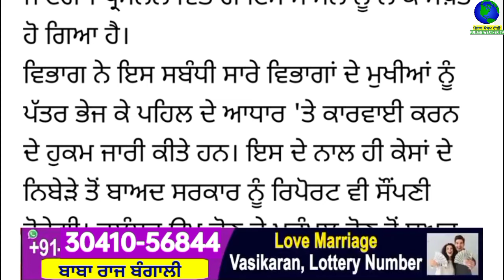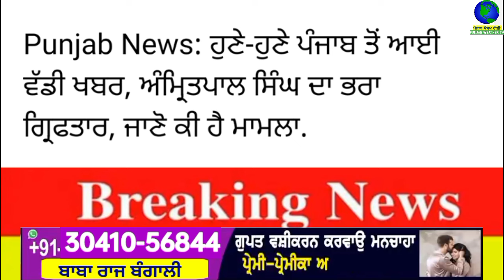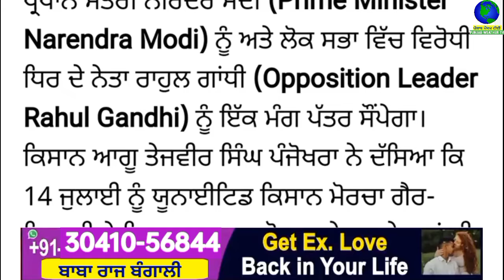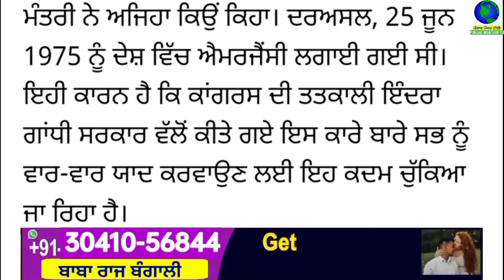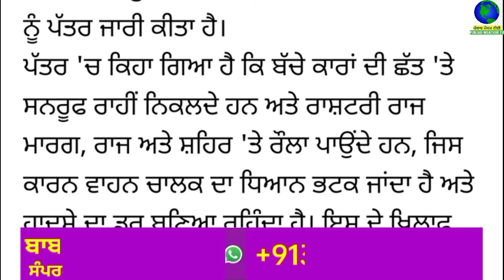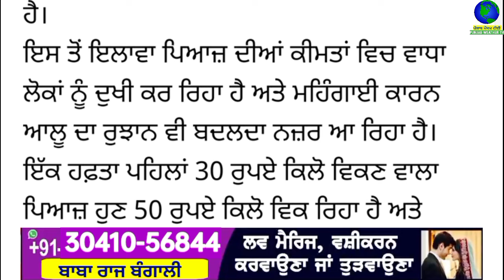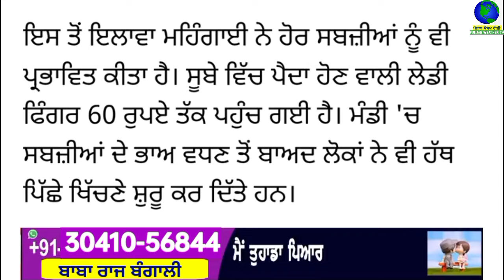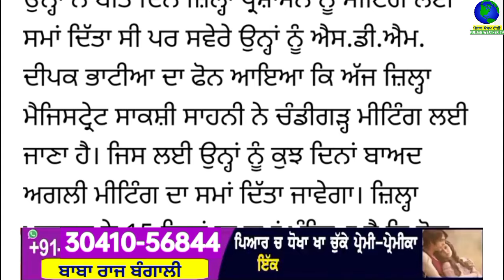Top Big News | 13 july 2024 morning news | ਵੱਡੀਆਂ ਖਬਰਾਂ | Punjab Weather Tv | Today Punjab News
ਅੱਜ 13 july 2024 top morning news ਦੇਖੋ Jaspreet Singh ਦੇ ਨਾਲ Punjab Weather Tv Channel ਤੇ

punjabi news
13 july 2024
punjabi news today
top news
big news
news update
punjabi top news
5 top news
10 top news
5 big news
headlines
punjab
india
punjabi khabran
prime time
punjabi news
punjab news